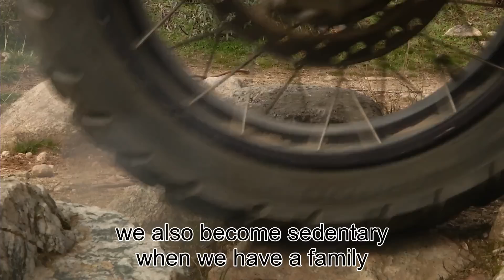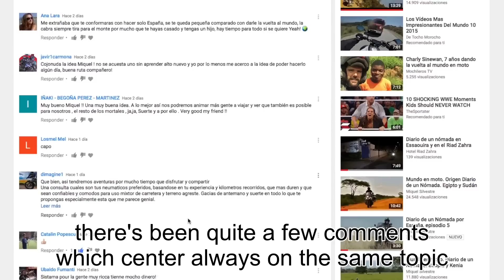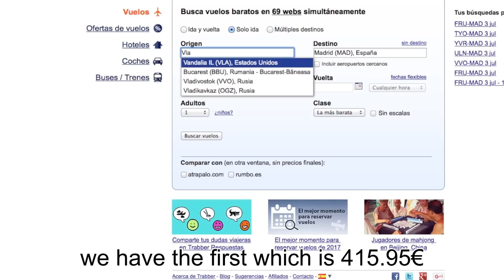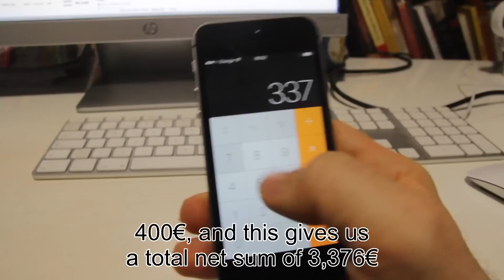The affordable World Tour on motorcycle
English subtitles for better comprehension about the idea of making the whole planet on a motorcycle even being married, having work and a normal salary. Professional subtitles done by Julio Díaz jdiazfanego (ad) gmail.com